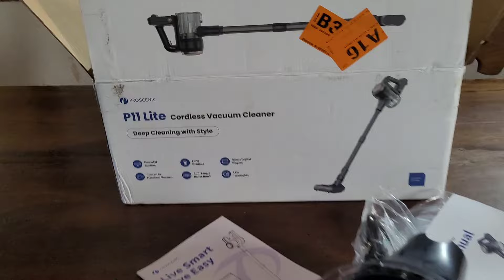Una super novità!!!!🤩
buon pomeriggio a tutti benvenuti e bentornati sul nostro canale!! Oggi vi presento Proscenic p11 lite!!

prezzo 139 euro
prezzo scontato 119 euro
grazie. @Proscenic